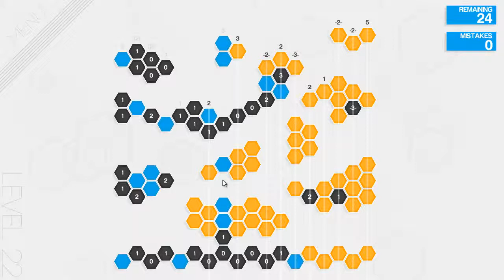30 Subscribers...? oh wait no wait yes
Yay! Back to 30 again :D I knew doing nothing would solve everything.

One day I might actually make regular videos...okay I think we all know that's never gonna happen.